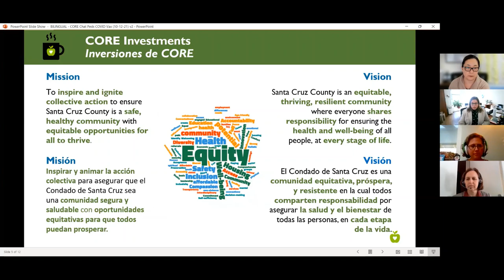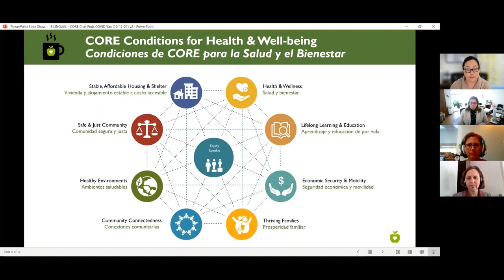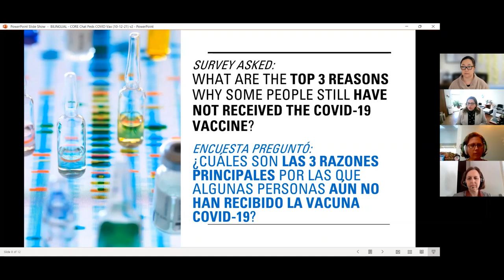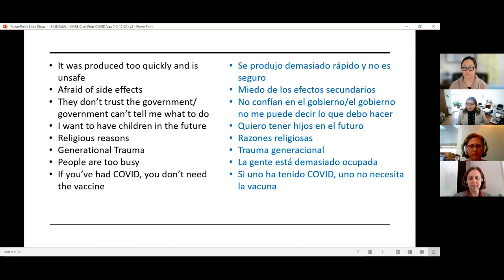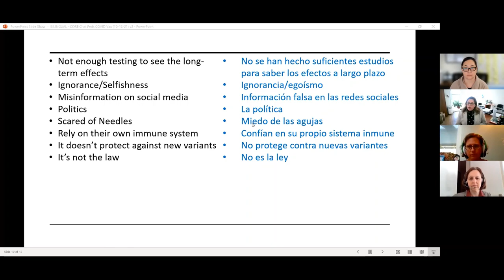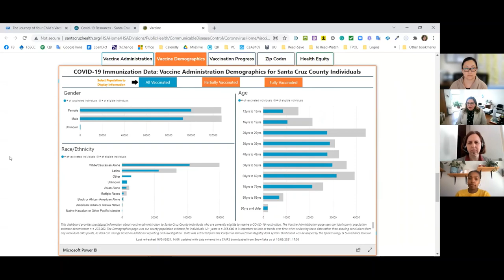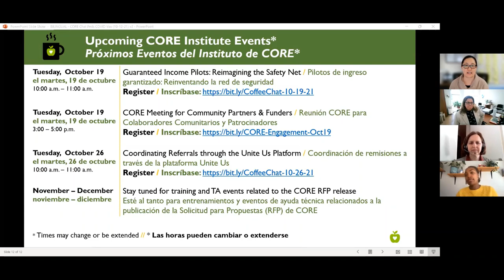COVID Vaccines & Kids – CORE Coffee Chat (10/12/2021)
Guests:
•  Erica Padilla-Chavez, CEO, Pájaro Valley Prevention and Student Assistance, Inc. (PVPSA)
• Jennifer Buesing, Director of School Safety and Risk Prevention, Santa Cruz County Office of Education
• Dr. Satu Larson, PhD, RN, CPHP, Pediatric Nurse Practitioner & Pediatric Complex Care Manager, Santa Cruz Community Health
• Dr. Devon Francis, MD, Director of Pediatrics & Pediatrician, Salud Para La Gente
• Dr. Carmin Powell, MD, Pediatric Hospitalist, Watsonville Community Hospital

Watch this video to help answer your questions and concerns about COVID vaccines for children in the age group of 5-11 years old. Learn about the plans to make access to the pediatric vaccines as easy as possible.

[0:00] Welcome, CORE Overview
[7:52] Erica Padilla-Chavez, CEO, Pájaro Valley Prevention and Student Assistance, Inc. (PVPSA)
[12:05] A lot of people seem concerned about the “emergency” part of “Emergency Use Authorization” (EUA). Could you help us understand what an EUA is?
[19:09] The PVPSA survey and other sources show that a lot of people are still concerned about long-term vaccine effects, such as effects on fertility and impotence. Can you address those?
[21:56] What if someone has already been infected with COVID? Aren’t they already protected?
[26:20] Is it a good idea to get both the COVID vaccine & the flu shot?
[29:18] Will children be able to receive the COVID vaccine as they are getting their routine vaccines? And is this safe?
[33:00] What about the COVID vaccine’s effects on heart problems (myorcarditis) for young athletes?
[36:43] Plans to make access to the pediatric vaccines as easy as possible
[41:30] Will there be a hotline parents can call if they have questions?
[42:31] Plans for COVID testing in the schools
[44:09] About the vaccine mandate for students
[46:25] Santa Cruz county vaccination rate progress
[47:53] Closing comments